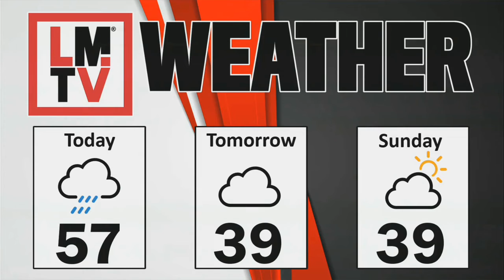LMTV HS 11-12-21